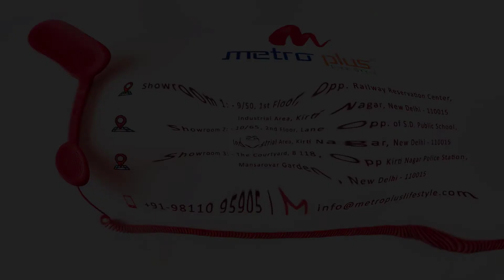Top Quality Aluminium Furniture Manufacturer in Delhi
Our Furniture is 100% recycled and durable products. Our Aluminium Furniture is available in different shape, size and colour. Some of the popular chairs are chairs, tables, loungers, rattan furniture etc. We manufactured aluminium garden furniture from study cast aluminium frames and extruded aluminium that make the furniture more durable product at lower cost. Our furniture are 100% recycled and durable products. Our aluminium furniture is available in different shape, size and colour. Our some of the popular chair are aluminum chairs, tables, loungers, rattan furniture, benches and many more. We are the leading manufacturers and suppliers of Aluminium Garden Furniture. The cortyard recommends that all furniture is protected during the winter either by covering with furniture or storing the furniture indoors. Please go through our online catalogue and send us queries in bulk!

Address - Showroom 1 : 9/50, 1st Floor , Industrial Area , Kirti Nagar , New Delhi - 110015 , (Opp:- Railway Reservation Center )
Showroom 2: - 10/65, 2nd Floor , Industrial Area , Kirti Nagar , New Delhi - 110015 , (Lane Opp:- S.D. Public School)
Showroom 3: - : The Courtyard, B 118, Mansarovar Garden, New Delhi - 15 (Opp Kirti Nagar Police Station)